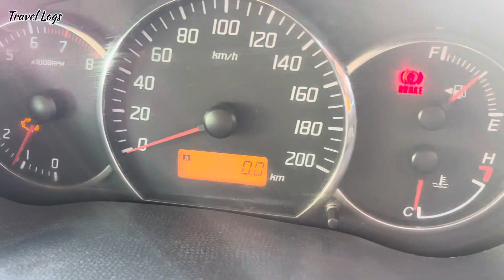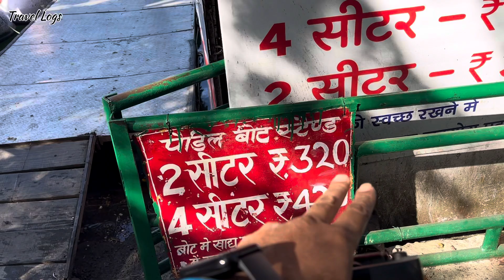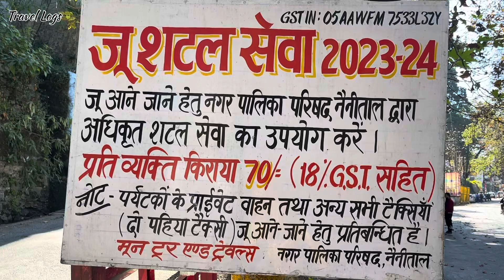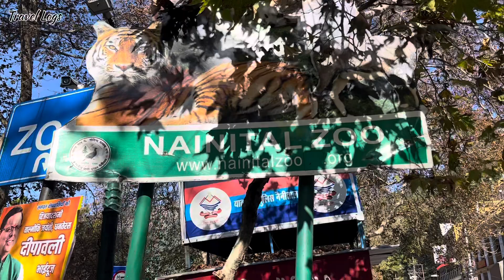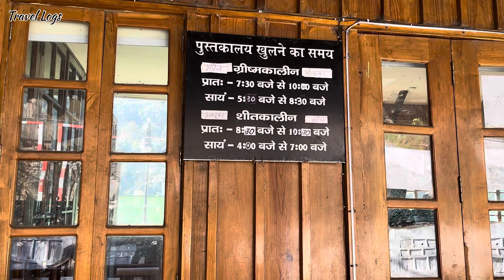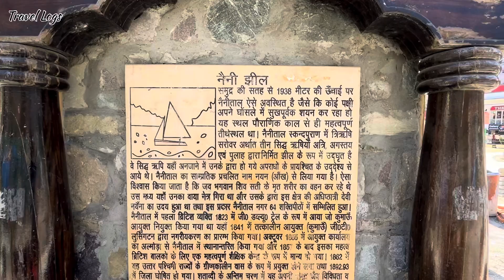Exploring Beautiful Nainital | Mall Road Vlog | Mesmerizing Naini lake | Full Info | Travel Logs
Naini Tal, also known as Naini Lake, is a natural freshwater body, situated amidst the town of Nainital in Kumaon, Uttarakhand, India. It is tectonic in origin and is mango shaped or crescent shaped and has an outfall at the southeastern end.[1][2] Nainital, along with other lakes of Kumaon, is integral to tourism and recreation in Kumaon. The lake is also an integral part of Kumaoni folklore.

Nainital Lake in Nainital Town of the Nainital district, often called the Lake District of India, is one of the four important lakes of Kumaon; the other three are Sattal Lake, Bhimtal Lake and Naukuchiyatal Lake.[3] It's the 3rd biggest lake by surface area in Uttarakhand.

A view of the south end of the lake, 1866
Historical records confirm that in 1839, Mr. P. Barron, who is supposed to be the first one who visited Nainital. He was an English business man in sugar trade, on an expedition accidentally coming across the lake at Nainital was so captivated that he decided to build a European Colony on shores of the lake. The news magazine, the Englishman Calcutta, reported in 1841 discovery of this lake near Almora.